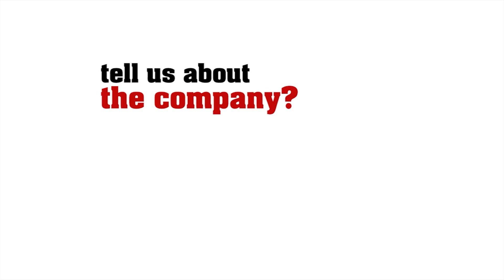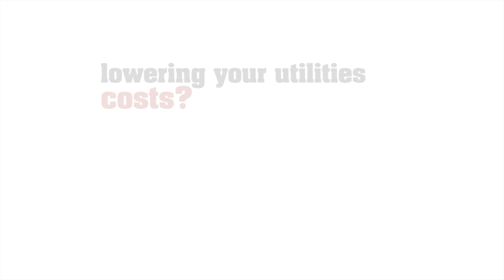Ben Beetham Interview - Inspired Energy plc April 19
Inspired Energy plc offers a no-obligation service on how well your
energy and utilities are performing and identify, advise and optimise
on areas costing money unnecessarily.

For Director of Partnerships, Ben Beetham, in his fifteen years
working in Inspired Energy plc, he has seen the business grow to
be one of the UK’s leading energy consultancies working with
commercial, industrial and public sector energy consumers.
Ben said, “We can achieve saving for businesses by working
with you in understanding and solving utility costs,
consumption, carbon and compliance problems, any or all
of which could impact upon profitability, productivity and
reputation if not managed correctly.”